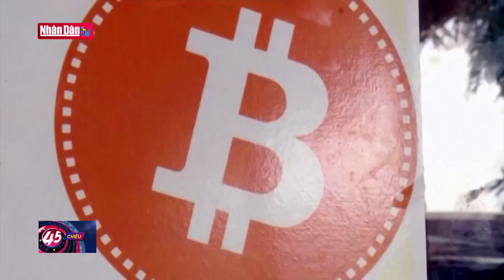Tiền điện tử giảm giá mạnh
Tiền điện tử giảm giá mạnh | Truyền Hình Nhân Dân
1. Dự Báo Thời Tiết Hôm Nay